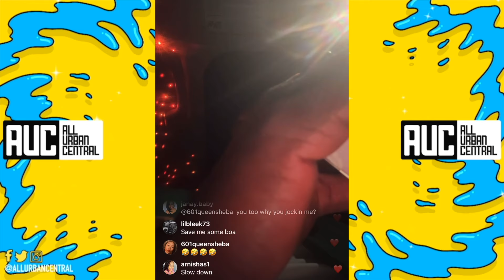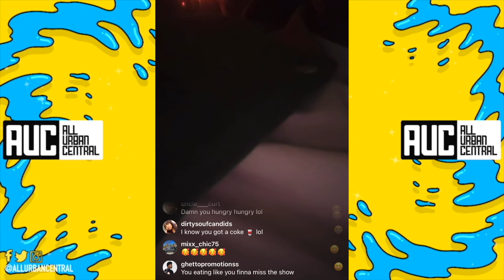"You Cant F*ck With My Music" Boosie on Kanye West Helmet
Boosie Reacts To People Hating On Him And Not Kanye